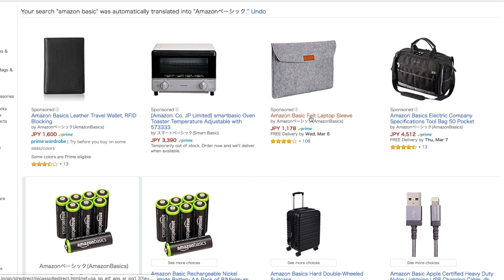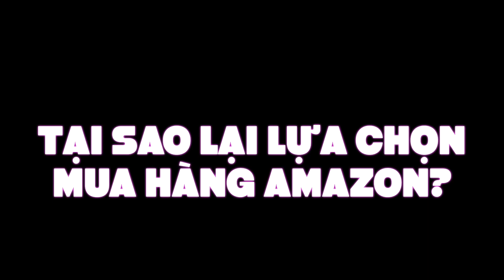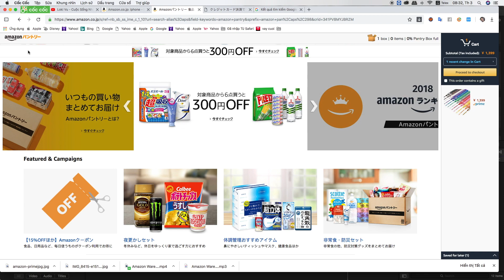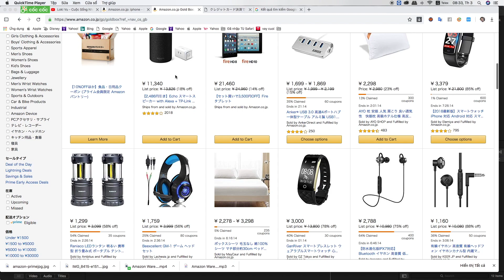TẠI SAO NÊN MUA HÀNG TRÊN AMAZON NHẬT BẢN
Hồi mới sang Nhật, nhà thì xa trung tâm thành phố, mình loay hoay không biết phải mua sắm những đồ cần thiết hàng ngày ở đâu. Chỗ nào mua thì rẻ? Không biết tiếng có mua được không?
Sau một thời gian tìm hiểu thì mình biết tới Amazon, một trang mua bán hàng online lớn nhất thế giới. Mình xin phép liệt kê một số lý do mình lựa chọn mua hàng trên trang web này:
- Giá rẻ hơn thị trường: Đa số những mặt hàng gắn mác Prime trên Amazon đã bao gồm thuế đều rẻ hơn các mặt hàng bán ở ngoài. Giá bao gồm thuế trên Amazon bằng với giá chưa thuế ở ngoài.
- Chất lượng đảm bảo, được bảo hành đổi trả hàng dễ dàng
- Ship hàng nhanh chóng, chỉ cần đặt hàng trước 23h ngày hôm trước thì nội trong ngày hôm sau hàng đã về nhà bạn. Ngoài ra với dịch vụ Amazon Prime Now thì bạn nào ở Osaka hay Tokyo sẽ được ship trong 1 tiếng đồng hồ với một số loại mặt hàng
- Nhiều phương thức thanh toán tiện lợi cho bạn như thanh toán tại nhà, tại comibi, thanh toán thẻ
- Với amazon Prime bạn được nghe nhạc trên Amazon Music, xem phim trên Amazon Video và lưu trữ ảnh không giới hạn trên Amazon Cloud
- Thao tác mua hàng đơn giản dễ dàng chỉ bằng vài thao tác
Và còn vô vàn sự hấp dẫn nữa khi mua hàng tại Amazon
Các bạn hãy thử một lần trải nghiệm dịch vụ mua hàng này để có được sự phục vụ tốt nhất từ họ nhé
🍀Facebook: LOKI VŨ - CUỘC SỐNG NHẬT
🌳Group giải đáp thắc mắc: NHẬT BẢN SỐNG VUI CÙNG LOKI VŨ
Instagram.com/lokivu.jp
⛅️Ủng hộ Kênh Youtube của mình tại đây: